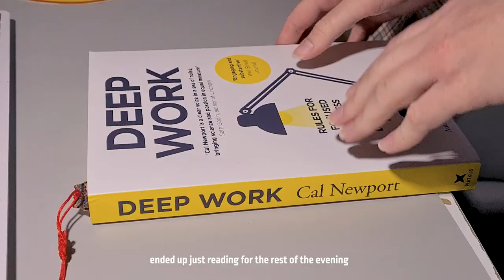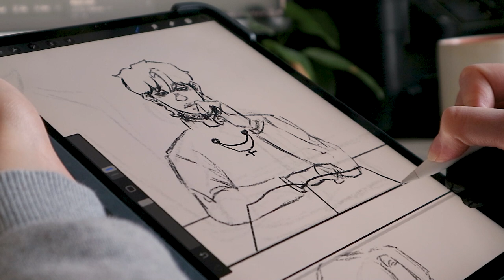Studio Vlog 004 | rearranging my art space ✨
Hey friends ✨ i figured out that i have a lot of art supplies that i completely forgot about because they were lost in the depths of my shelves that i barely ever look into so to use them much more often (and to not buy things that i already have all the time) i thoughts its time to rearrange my desk a little bit!
I'm happy that you're here and while you're watching feel free to do something with me and don't forget to grab your water every now and then!
Also, like I already asked in the video: would you be interested in a little desk tour video? i think im finally at the point where i'm kind of satisfied with how my desk looks so if you would be interested in a video like this i would be happy to show you ♥